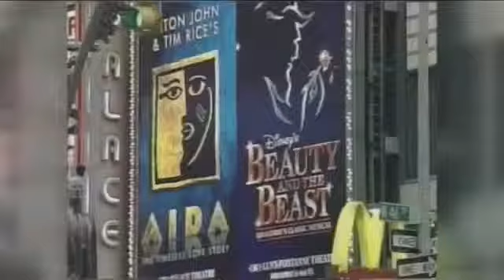Call 4 Action: Saving money for vacation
A few tips on how to save money without getting taken.